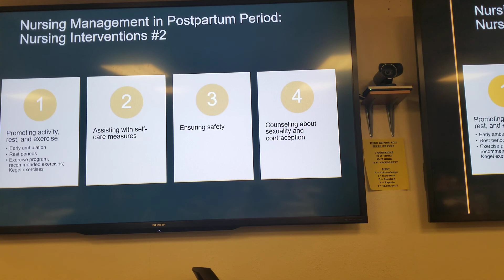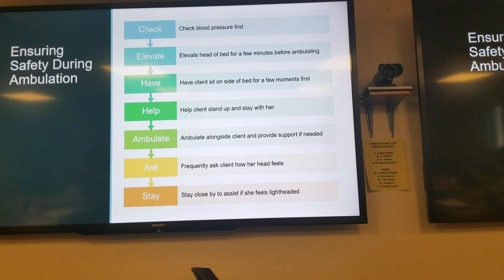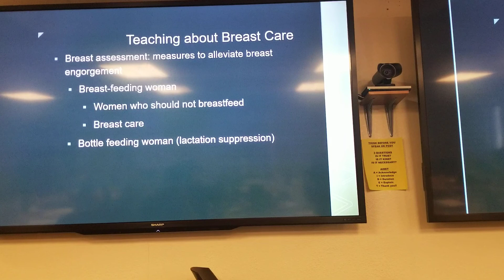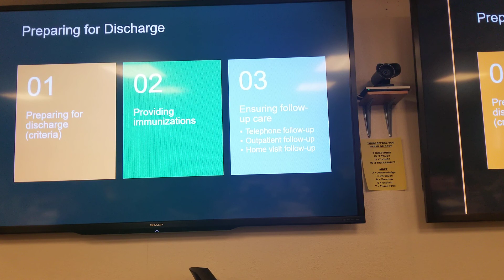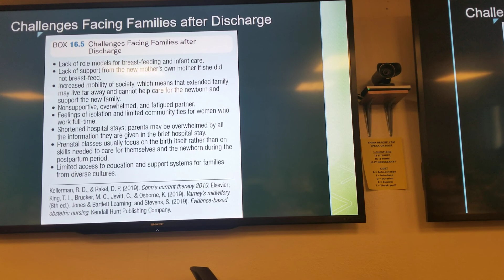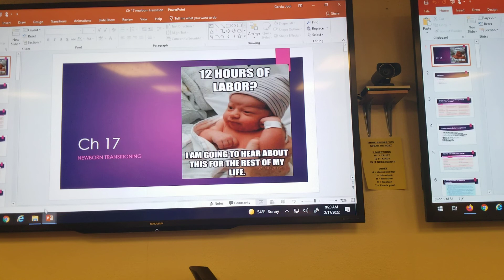Management During Post Partum Period Part 1